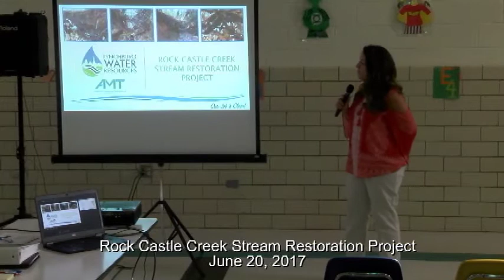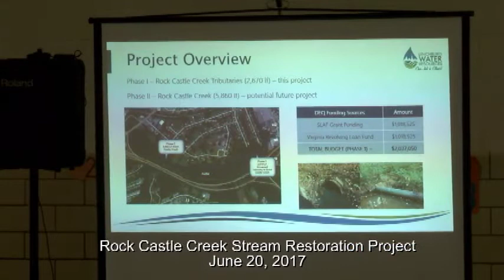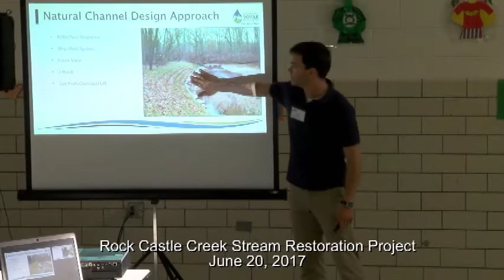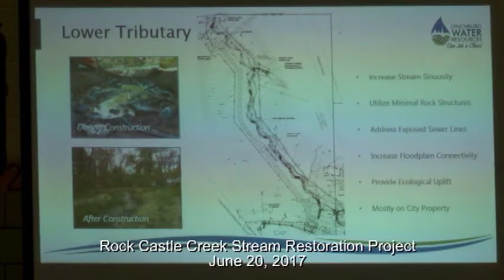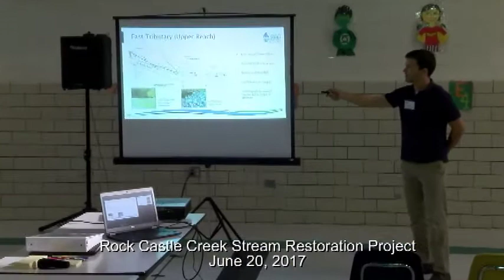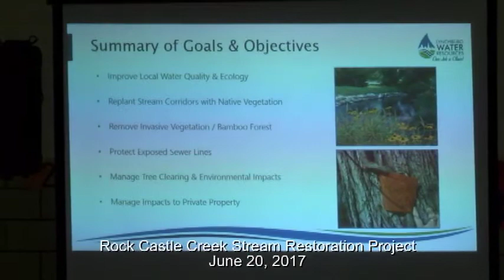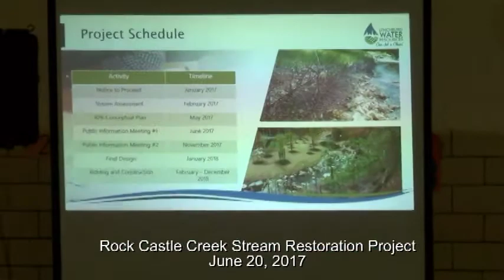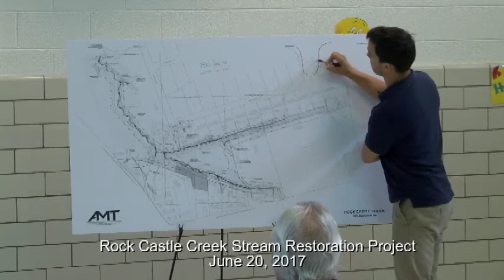Stream Restoration Meeting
Stormwater experts from the City's Water Resources Department meet with Sheffield Drive-area residents to discuss the upcoming restoration project for Rock Castle Creek.